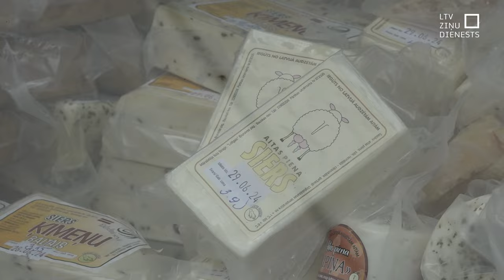PVD rīko reidus svētku tirdziņos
Līdz ar Jāņu tuvošanos visā Latvijā tiek rīkoti svētku tirdziņi, kuros ir arī dažādi pārtikas produkti. Pārtikas un veterinārais dienests šajās dienās veic pastiprinātas pārbaudes. Reids šonedēļ norisinājās arī Liepājas vasaras saulgriežu tirdziņā. Nopietni pārkāpumi netika konstatēti, bet bija aizrādījumi par temperatūru un pārtikas marķējumu.